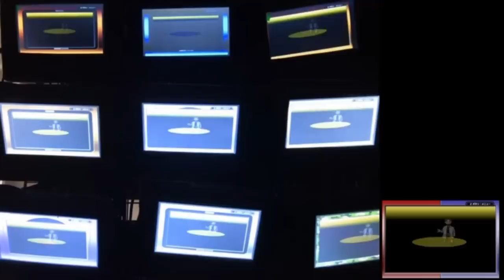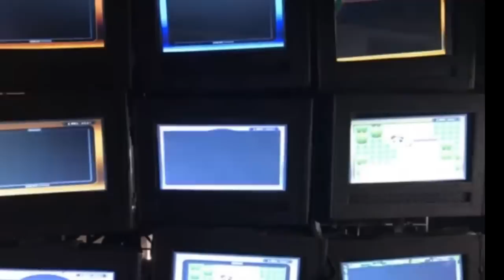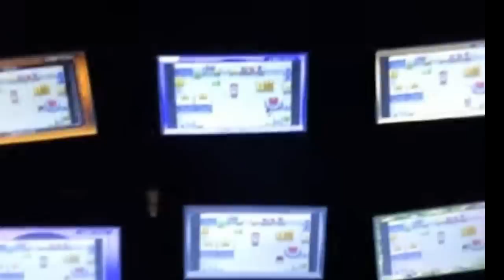【ポケモンRSE 】10画面で色違い厳選をやりたい！！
準備期間3か月